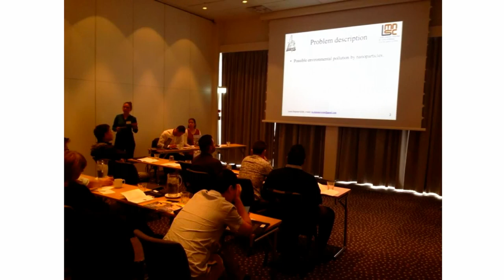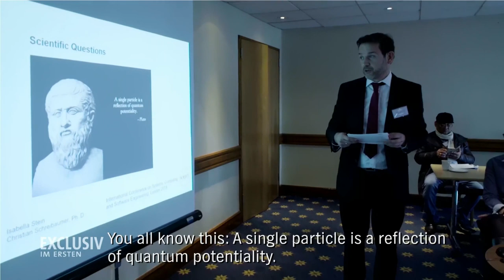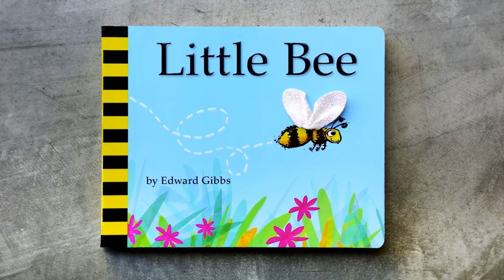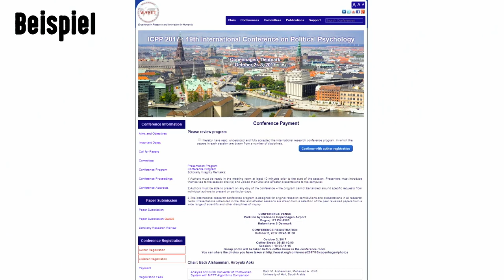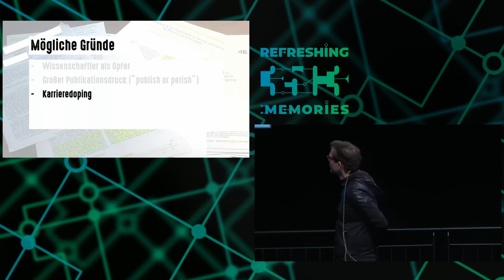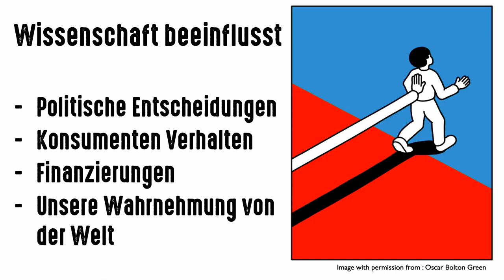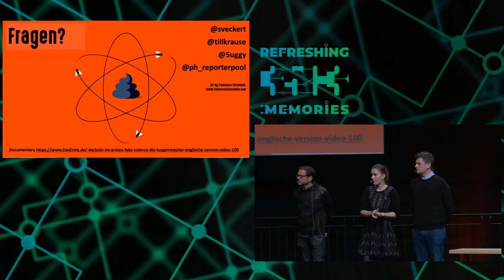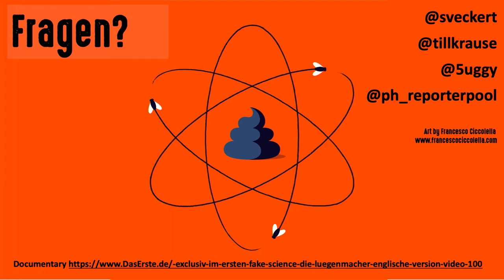35C3 - Inside the Fake Science Factories (german)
This talk investigates fake science factories; international twilight companies whose sole purpose is to give studies an air of scientific credibility while cashing in on millions of dollars in the process. We present the findings, outcomes and methodology from a team of investigative journalists, hackers and data scientists who delved into the parallel universe of fraudulent pseudo-academic conferences and journals. The story was published in Germany (ARD and Süddeutsche Zeitung Magazin) in mid of July and then went around the world. How did it begin? What did we learn in the process? And: What happened since the story got published?

Until recently, fake science factories have remained relatively under the radar, with few outside of academia aware of their presence; but the highly profitable industry has been growing significantly in the last five years and with it, so are the implications. To the public, fake science is often indistinguishable from legitimate science, which is facing similar accusations itself.
We expose the scale and value of two fake science operations: Well-known institutions and professors who abuse this route of publication for personal gain and the deadly consequences when the public believe in fake cures or weird discoveries that seem scientific at a very first glance. Beyond the pressure to publish, we find varying motivations from paid vacations and promotions to obtaining stipends and research grants.
Our findings highlight the prevalence of the pseudo-academic conferences, journals and publications and the damage they can and are doing to society.
For 35C3 we did some extra analytics and will publish new numbers, how pseudo-academic publishing has dropped since the story got out in several countries in July 2018.

Peter Hornung
Dr Dade Murphy